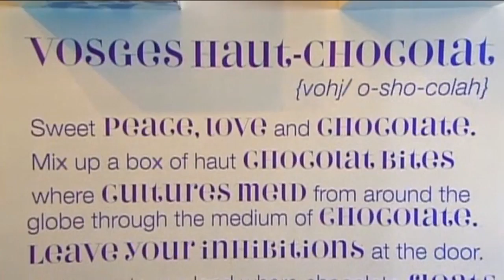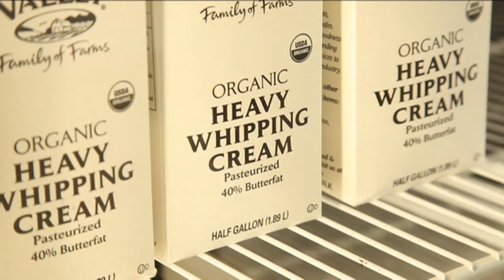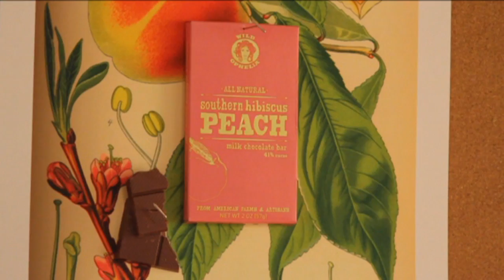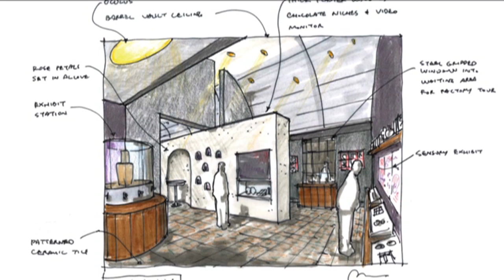The United States of Chocolate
Belgium and Switzerland, move over! The new leader of the chocolate world is the USA! We're not just Hershey's anymore. Our sweet teeth crave something more sophisticated and adventurous: we seek out chocolate with bacon, wasabi, pink peppercorn, and citrus salt. Or we tease out the subtle differences in bars sourced from Ecuador, Honduras, Tanzania, or the Philippines. Vosges and Askinosie Chocolate are the midwestern juggernauts at the epicenter of this delectable revolution. Join WBEZ's Odette Yousef and chocolatiers Shawn Askinosie and Vosges representative, Caroline Lubbers, as they reveal their sweet secrets.